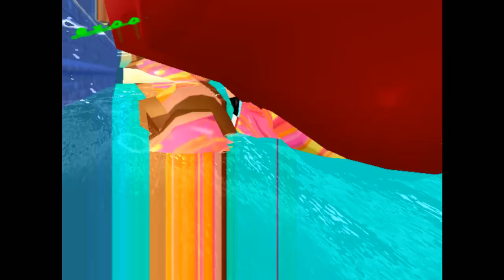[Vinesauce] Vinny - Corruption Stockpile #37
Stream date: Dec 1st, 2019

00:01:16 Donkey Kong Country
00:24:27 Super Mario World
00:43:57 Super Mario RPG
01:11:10 Mario Sunshine
01:21:23 WipeOut: The Game